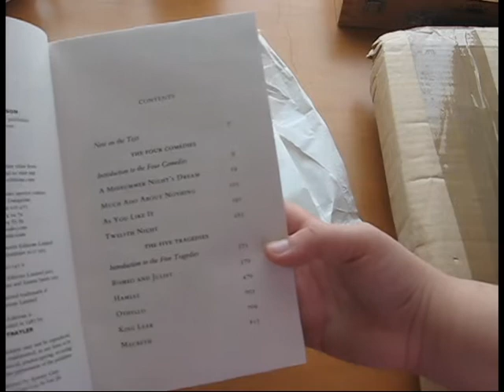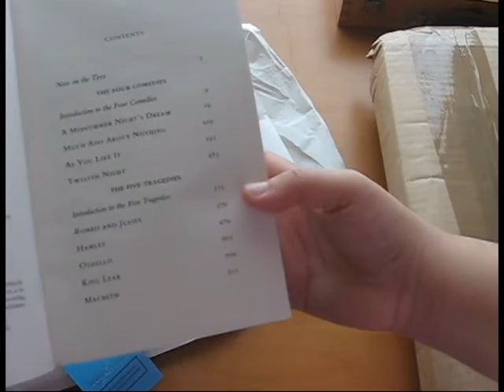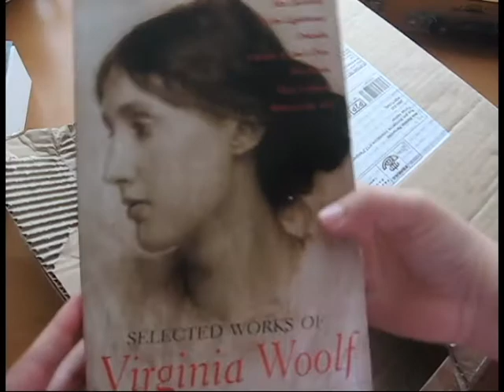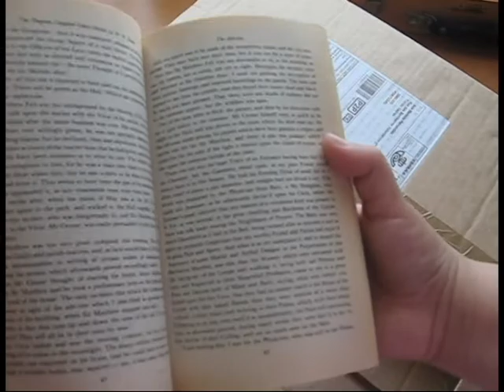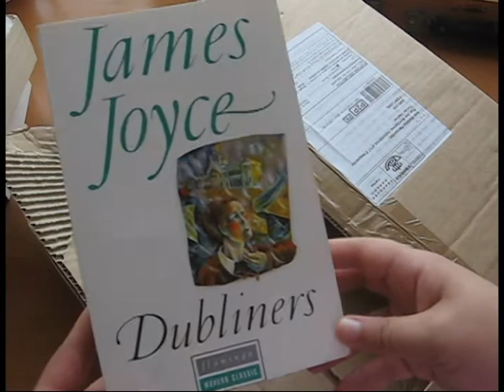Book Haul & Unboxing #5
E porque os Clássicos devem ser lidos, e é algo que quero começar a fazer e a ler mais - aqui ficam alguns clássicos que recentemente chegaram às minhas estantes.

📚 Livros mencionados!